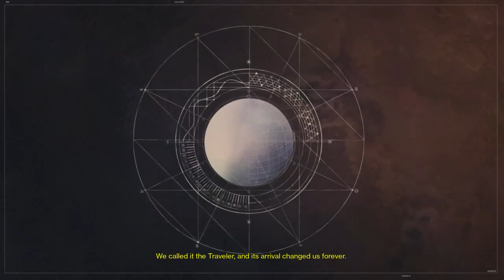Destiny New Character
First start in destiny with a new Warlock -- Watch live